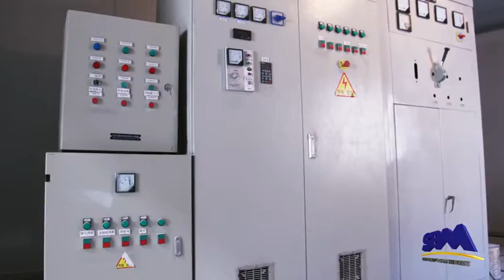Stone grinding production line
The PC Hammer Mill, MTW, MTM Medium Speed Trapezium Mill, Ball Mill and the LM, LUM Vertical Mill cover all requirements of crude, fine and ultrafine powder production in the industrial milling field. Production of free combination from 0 to 2500 meshes can be realized. No matter which industry you are in, chemistry, energy, construction material or metallurgy field, SBM will always meet all your demands.
There are two kinds of mobile crushing plant--- the wheel-type and track-type plant respectively. But these two kinds have 7 series and 72 models in total. No matter what demands you put, we can always assemble a plant for you.